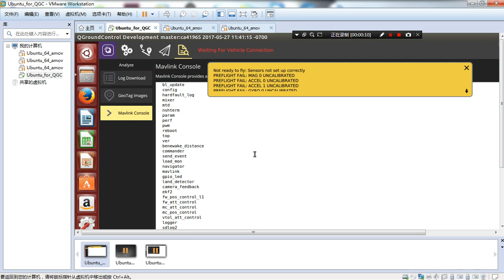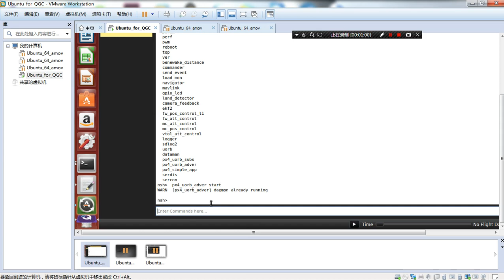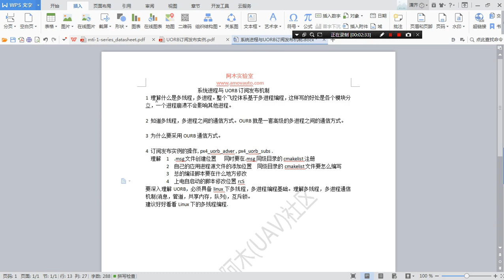PX4 固件二次开发初级课程，7-7，补充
Founded in 2016, Amovlab provides open source hardware and software tools and courses for mobile robotics R&D. Our main goal is to make R&D more efficient. Through the operation of the technology community, we have formed the Prometheus autonomous drone open source project and the supporting P series drone hardware devices. The project is paired with a variety of peripheral intelligent solutions, such as indoor/outdoor formation, pod visual tracking, and stepped education solutions. Also supporting simulation host, vision/depth sensors, high-bandwidth communication devices and other peripheral spare parts. Finally, we have established a trinity of open source robotics projects, hardware and software development tools, educational solutions and community services. At the same time, adhering to the concept of "doing the hard but right thing", we will gradually focus on the field of robot design visualization and simulation software to further improve the efficiency of robot development.